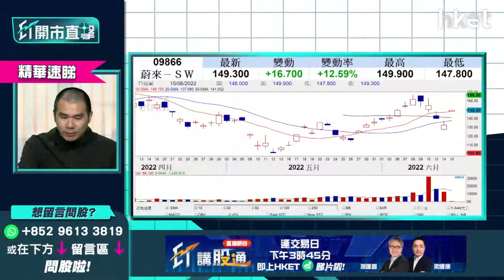【ET開市直擊】（精華）蔚來9866愈升愈勁 現價追入仲有幾多水位？